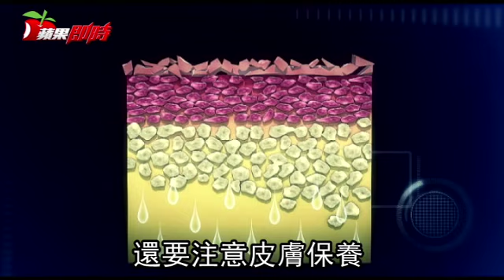秋天養肺 記得多吃「白色食物」| 台灣蘋果日報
秋天早晚溫差大、氣候乾燥，身體水分容易從呼吸、皮膚蒸發，當身體水分不足，易引起乾咳、打噴嚏、痰多、皮膚乾燥、便祕等症狀，秋天養肺、養皮膚首重補充水分，提醒每天至少喝水2000c.c.，尤其養肺時應多吃白色食物，因此可多喝牛奶、豆漿，或是多吃富含水分的水梨、柚子等水果。